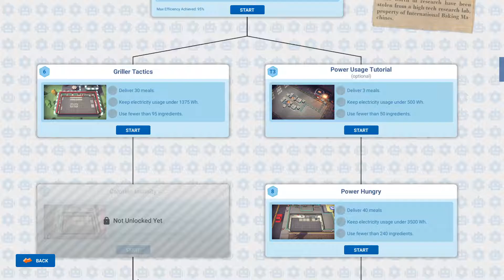Automachef Campaign Part 8: Power Usage Tutorial | Walkthrough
Automachef gameplay with Zep! Automachef is a resource management puzzle game where you design factory-style kitchen for maximum efficiency for your robot overlord!